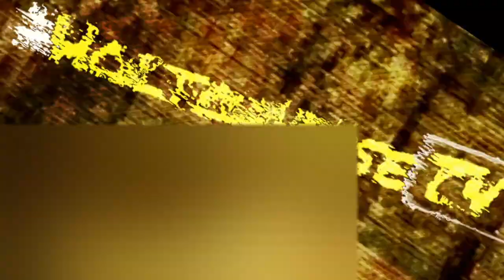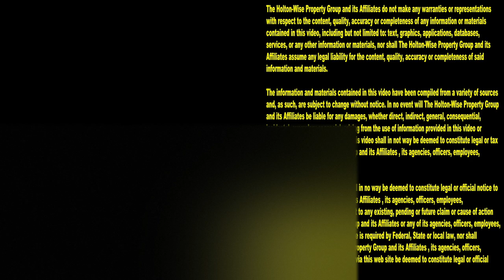Should I Quit My Job to Invest in Real Estate Full Time? | Ask James Wise 37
In the 37th episode of The Ask James Wise Show James has an hour long discussion with a California based software developer who has been thinking about quitting his high paying job in order to invest in long distance real estate full time.

📺 HELPFUL RESOURCES